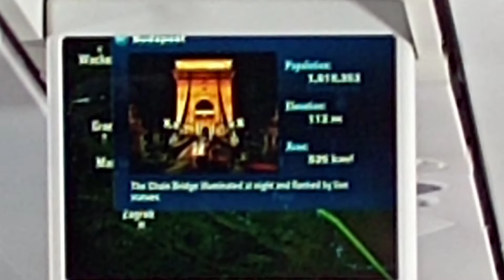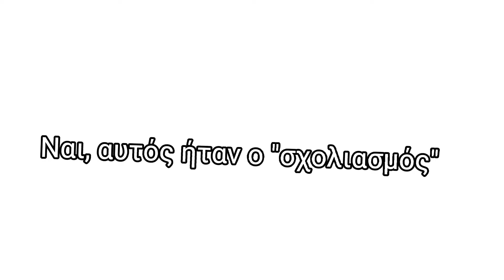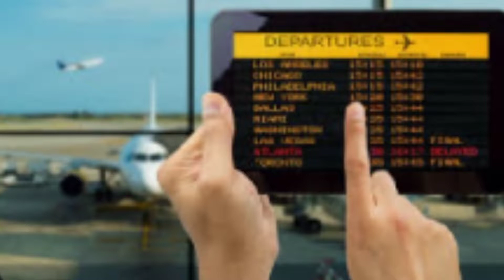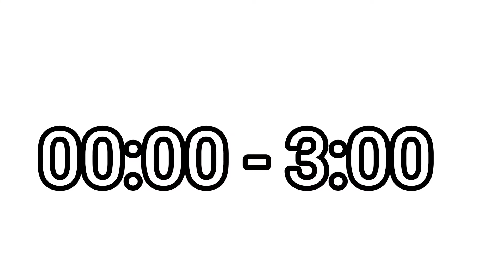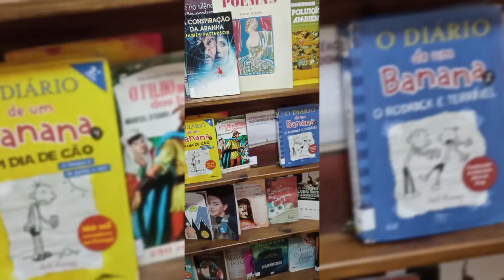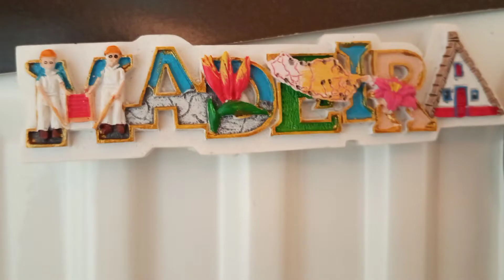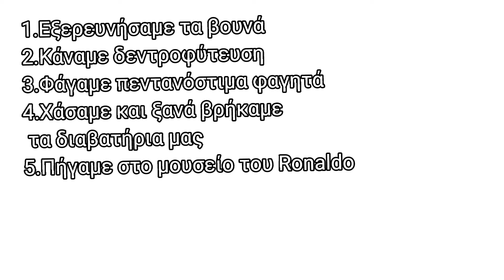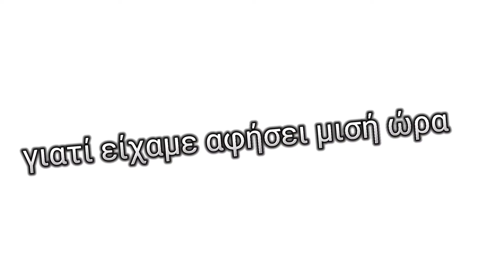Το καλύτερο ταξίδι της ζωής μου! (Erasmus Portugal, Germany, Italy)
Είμαι ο Ορφέας και κάνω διάφορα κωμικά βίντεο
Hello, I'm an Orfeas gamer and I make various comedy videos

Οι πόλεις - χώρες που επισκεφτήκαμε:

00:00 Ελλάδα, Θεσσαλονίκη
00:45 Γερμανία, Ντίσελντορφ
03:55 Πορτογαλία, Μαδέιρα
12:05 Ιταλία, Μπέργκαμο